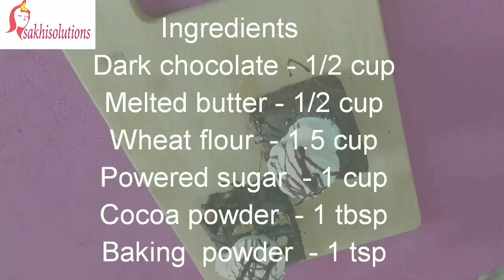Eggless chocolate atta brownie recipe/गव्हाच्या पिठाची चॉकलेट ब्राऊनी | sakhisolutions.com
This chocolate brownie recipe is made with whole wheat flour (atta used for making chapatis), sugar, cocoa powder, dark chocolate, baking powder, butter and milk. I have used ingredients which are easily available and you don’t need to go hunting for it. Do use a good quality of cocoa powder. The color of the brownie will depends on the quality and color of the cocoa powder.
These chocolate brownies are not chewy, but are soft, moist and cake like. I have added some chopped almonds and walnuts which really go well in the brownie. Do try this recipe and share your experiences with us.